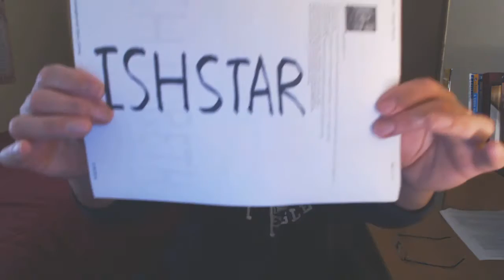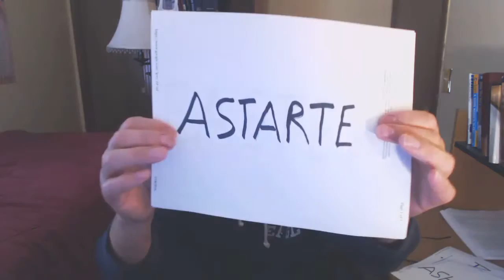Easter is derived from the Pagan goddess Ishtar Queen of Heaven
The English name Easter of that Pagan holiday goes all the way back to the ancient Babylonian Mystery Religion and Samerimas the self deified Queen of Heaven.